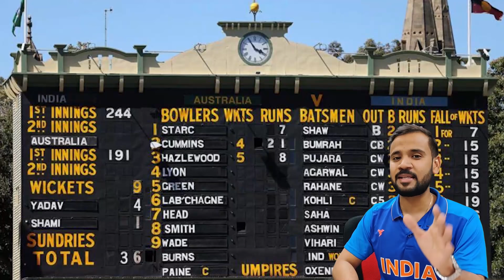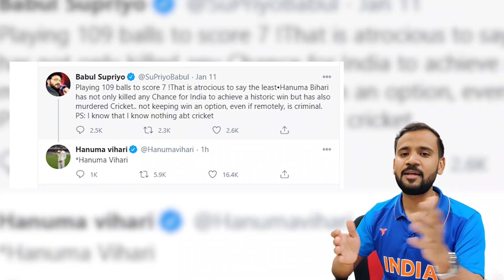India vs Australia 4th Test 2021 | 5 LEARNINGS FROM TEAM INDIA | Indian Cricket Team Welcome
Here's the New Video from Learning Series Seekhoge nahi toh Jeetoge kaise - 5 Learnings from NEW TEAM INDIA :)